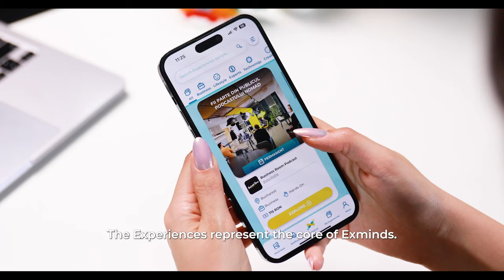Cum Să Îți Dai Seama Cine Vrei SĂ DEVII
Experiențe 1:1 de învățare prin Practică de tip Shadowing sau Hands-on, la 3 click-uri distanță 📲

Pentru a rămâne la curent cu noutățile intră pe Grupurile de Feedback Exminds